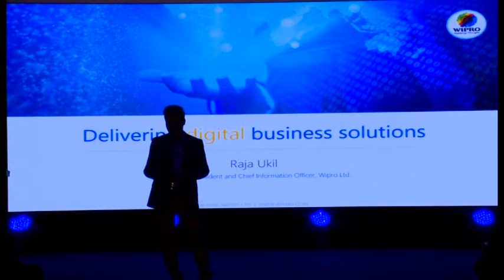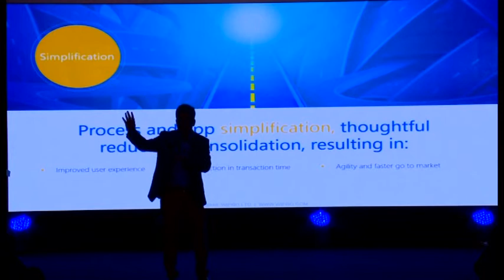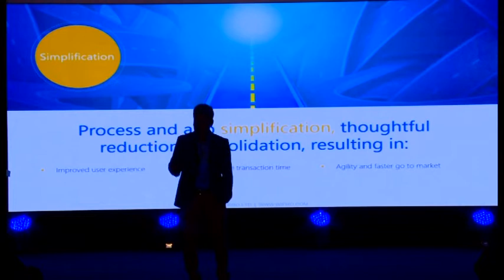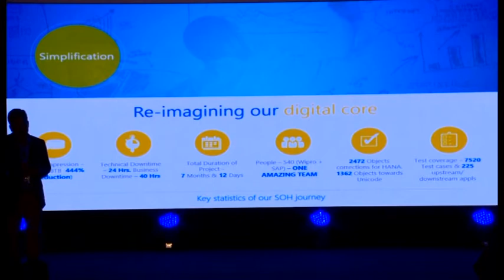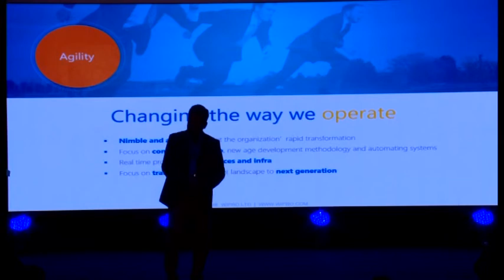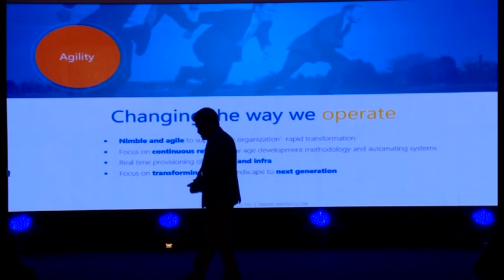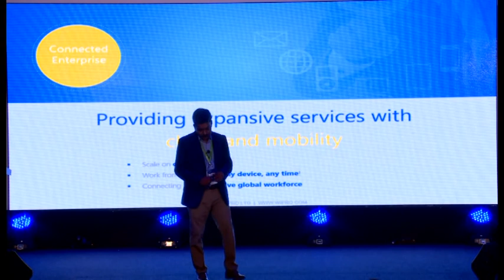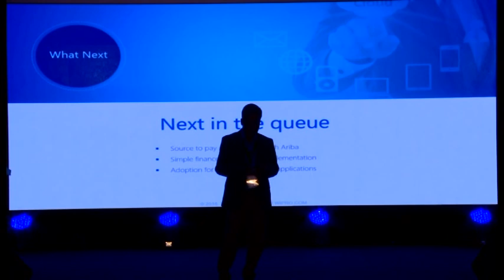Running Live, Raja Ukil, CIO, Wipro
INDUS Conclave- South 2016